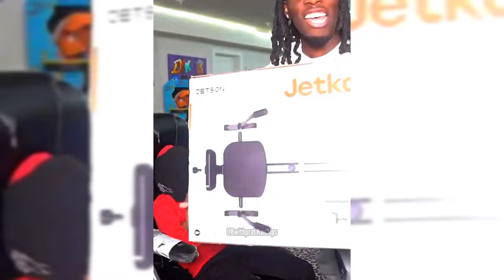Lil RT & Kai Cenat Funny moments 🤣😂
Kai Cenat and Lil RT Funny moments all time Kai Cenat nicki Minaj Kai Cenat Lil yachty